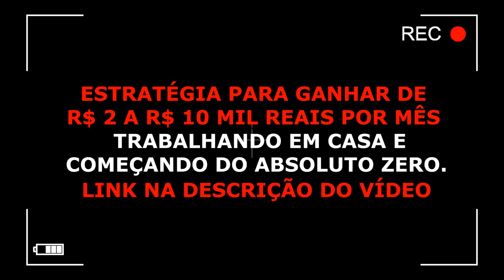DJ Lipe SC - Mete Bala - Mega Funk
ESTRATÉGIA PARA GANHAR DE R$ 2 A R$ 10 MIL POR MÊS. TRABALHANDO EM CASA, E COMEÇANDO DO ABSOLUTO ZERO.

LINK DE ACESSO AO VÍDEO SOBRE COMO GANHAR DE R$ 2 A R$ 10 MIL MENSAIS

SE VOCÊ JÁ OUVIU FALAR SOBRE A JORNADA ENRIQUECENDO ONLINE (JEO), E DESEJAR ADQUIRIR O CURSO PARA MUDAR SUA VIDA FINANCEIRA, CLICA NO LINK ABAIXO.

SE VOCÊ TIVER ALGUMA DÚVIDA, É SÓ CLICAR NO LINK DO WHATSAPP ABAIXO: